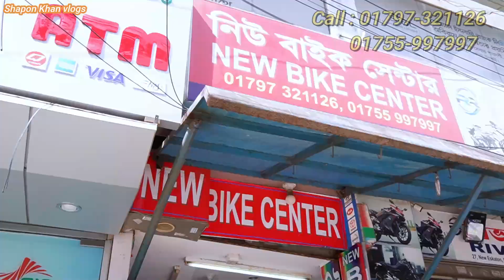কেন কিনবেন Lifan //আছে CBU Yamaha R15 V4 /Suzuki GSXR/ Mt15/Yamaha Scooter /Monster Edition Bike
ADDRESS : new Bike center

29, New eakaton Road

*** ANTI-PIRACY WARNING ***😍

                                   😍GOOD BYE 😍